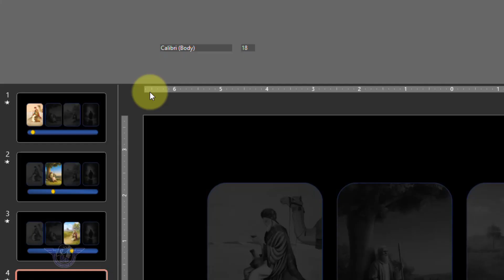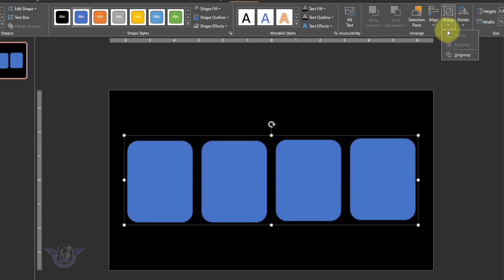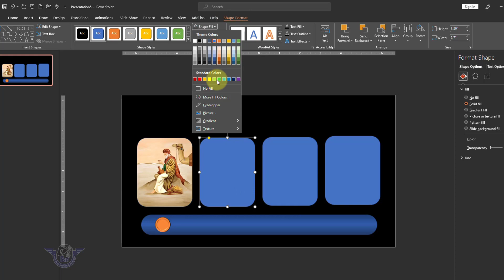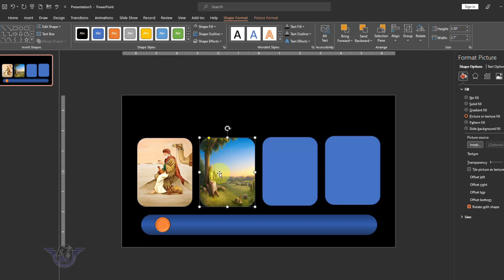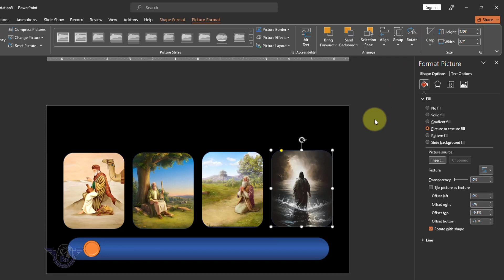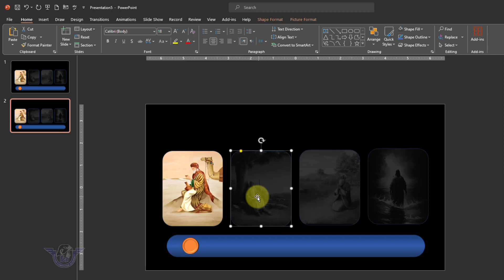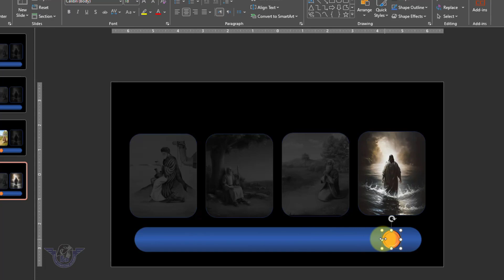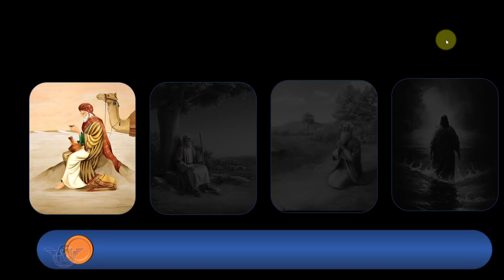Advance Morph Transition On Image | PowerPoint tutorial Advance | Learn Powerpoint in Urdu Hindi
Hi. Dear viewers, Morph transition is a dynamic and visually engaging feature in Microsoft PowerPoint that allows seamless and smooth animations between slides or objects. It creates a fluid transformation effect, smoothly transitioning elements from one state to another, making presentations more engaging and professional. Morph is particularly useful for creating eye-catching transitions between related slides or for animating objects like shapes, text, and images to add a dynamic flair to your PowerPoint presentations.

00:00 | Intro
00:45 | Start Project
01:00 | Change Background Color
01:20 | Insert Shape
01:46 | Group Shapes
03:16 | Fill Picture in Shape
05:53 | B/W Image and Transparency
08:37 | Morph Transition

Video title: Advance Morph Transition On Image | PowerPoint tutorial Advance | Learn Powerpoint in Urdu Hindi